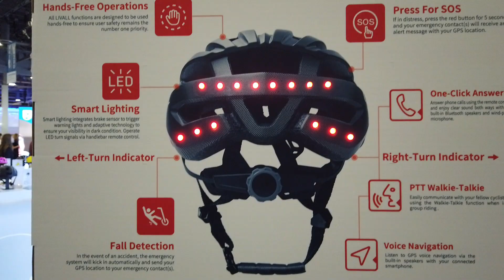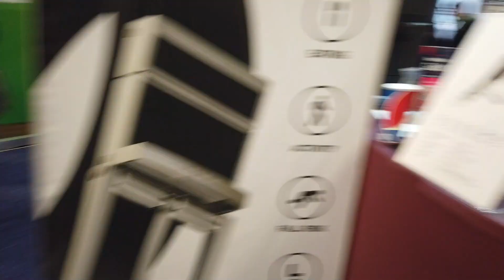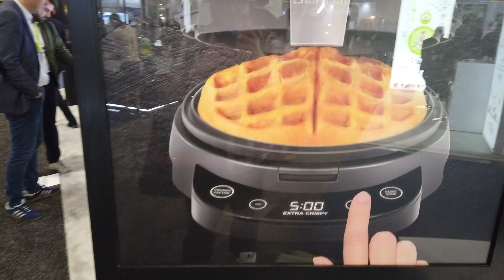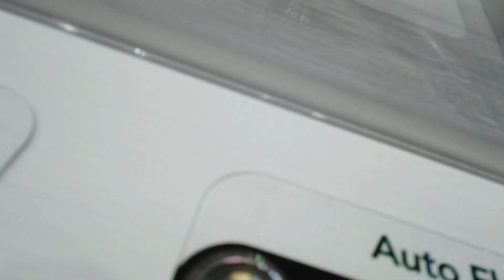Timmy Joe walks the CES 2019 show floor!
Smart everything, Amazon Alexa toilets and everyone is sitting in a massage chair. I walk the show floor and show you guys what's cool at CES 2019.